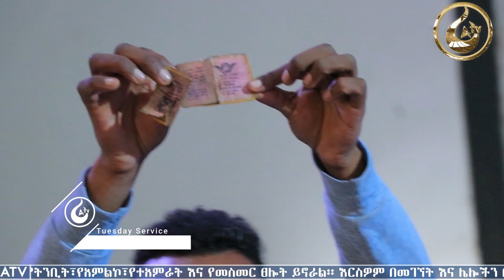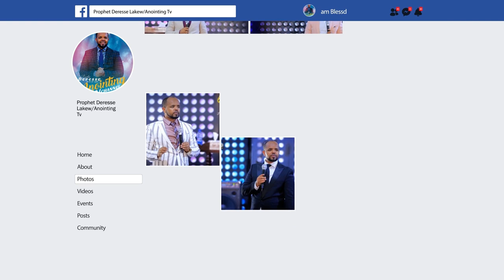ሊታይ የሚገባው…ማተቡን በጥሶ ያጋለጠው ጉድ!!!...||MAN OF GOD PROPHET DERESSE LAKEW